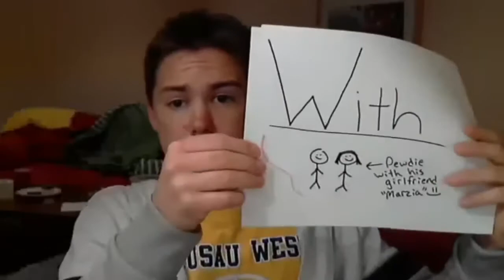LE SEXY TIME [Fridays With PewDiePie #5 VOSTFR]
Please, remember that I'm NOT PewDiePie. I'm just translating him for the French Bros.
S'il vous plaît, rappelez-vous que je ne suis PAS PewDiePie. Je le traduis juste pour les Bros Français.
Vidéo originale postée le : 30 sept. 2011

Obtiens de superbes goodies PewDiePie (US) (EU)
S'il vous plaît :
Ne répondez pas aux spams/trolls.
Ne faites pas la pubilicité de votre chaîne/quoi que ce soit.
Respectez-vous les uns et les autres.
-Mettez simplement un pouce rouge à ce genre de commentaires et signalez-les.
(Afin de rendre la zone commentaires agréable à lire pour tous)

Si vous avez aimé cette traduction, laissez un j'aime et rajoutez-la dans vos favoris. Partagez, cela aide beaucoup ! Merci de votre soutien. :)

BROFIST .